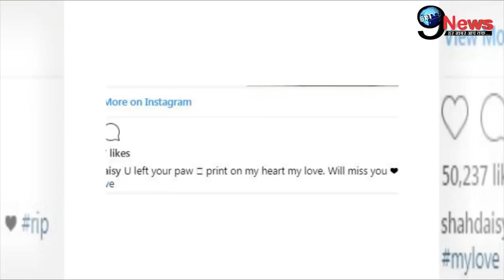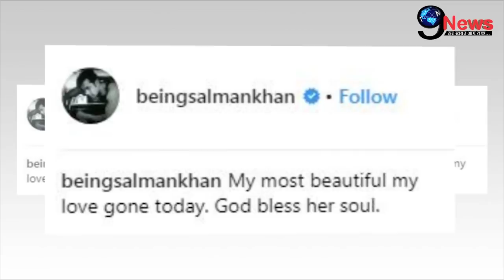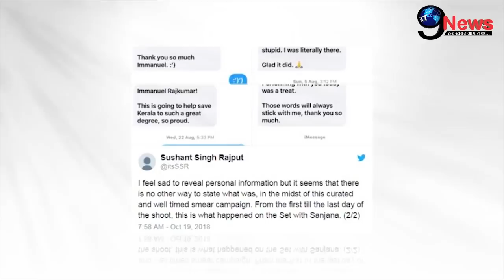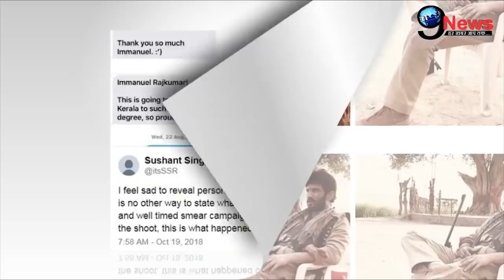बड़ी खबर! विवादों के बीच नाना से बचती दिखी तनुश्री, डरने मारे हन-जीजा VATSAL हुए अलग? |5 Ka Tadka